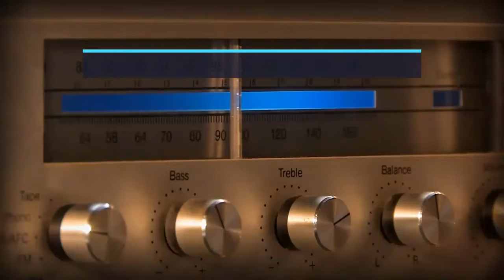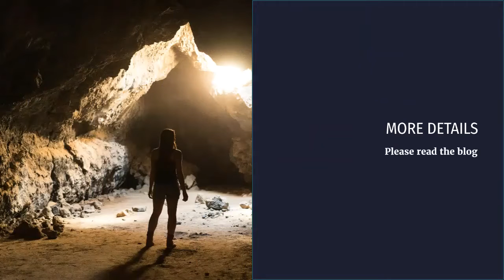What IS Brain Waves ? ❤ 👍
Brain waves are oscillating electrical voltages in the brain measuring just a few millionths of a volt.

Please visit our You tube channel for BRAIN wave music FREE

How frequencies affect the brain?
The brain does not operate in just one single frequency; the full spectrum of brainwave frequencies are always running, all the time. The dominant frequency determines our mental state – and entrainment temporarily shifts our mental state by boosting one frequency to be louder than the others.

Definitions
The EEG (electroencephalograph) measures brainwaves of different frequencies within the brain. Electrodes are placed on specific sites on the scalp to detect and record the electrical impulses within the brain. A frequency is the number of times a wave repeats itself within a second. It can be compared to the frequencies that you tune into on your radio. If any of these frequencies are deficient, excessive, or difficult to access, our mental performance can suffer.

The raw EEG has usually been described in terms of frequency bands: Gamma greater than 30(Hz) BETA (13-30Hz), ALPHA (8-12 Hz), THETA (4-8 Hz), and DELTA(less than 4 Hz).

For example: Our brain uses 13Hz (high alpha or low beta) for “active” intelligence. Often we find individuals who exhibit learning disabilities and attention problems having a deficiency of 13Hz activity in certain brain regions that affects the ability to easily perform sequencing tasks and math calculations.

Which frequency is best for brain?
Typically, your brain is functioning on Beta waves frequencies (14–40 HZ; concentration & alertness) so it will take you some time to get to the frequency of 4- 8 HZ. You will have to surpass the alpha waves first (8–14 HZ; relaxed focus, light meditation).

What are brainwaves?
The brain has billions of neurons, and each individual neuron connects (on average) to thousands of others. Communication happens between them through small electrical currents that travel along the neurons and throughout enormous networks of brain circuits. When all these neurons are activated they produce electrical pulses – visualize a wave rippling through the crowd at a sports arena – this synchronized electrical activity results in a “brainwave”.

When many neurons interact in this way at the same time, this activity is strong enough to be detected even outside the brain. By placing electrodes on the scalp, this activity can be amplified, analyzed, and visualized. This is electroencephalography, or EEG – a fancy word that just means electric brain graph. (Encephalon, the brain, is derived from the ancient Greek “enképhalos,” meaning within the head.)

One way that EEG ‘brainwaves’ convey information is in their rate of repetition. Some oscillations, measured on the scalp, occur at more than 30 cycles per second (and up to 100 cycles per second!) These cycles, also called frequencies, are measured as Hz, or hertz, after the scientist who proved the existence of electromagnetic waves.

When looked at this way, brainwaves come in five flavours, each of which corresponds to a Greek letter. As we’ll see, these different brainwaves correspond to different states of thought or experience. While there are many other ways to analyze brainwaves, many practitioners of a field called neurofeedback rely on dividing brain oscillations into these five categories.

Some of these brain oscillations are more easily detectable on specific parts of the scalp, corresponding to the parts of the brain just below. The brain has many specialized regions which correspond to different processes, thoughts, and sensations. Particular oscillations often reflect distinct regions and networks in the brain communicating with each other.

Namaskaram !
❤"Ishvara Dhrishti" Sanskrit word means "Seeing everything as God”.
✨Welcome, Ishvara Dhrishti yoga, meditation & holistic living. Book LIVE Online class for Boost Your Immunity, Morning Yoga Practice, Special Group Class

Rehana Edison (Indian), face and founder of Ishvara Dhrishti, is an internationally celebrated yoga teacher who has more than 15 + years of personal yoga and meditation practice, therapy training and study of yoga philosophy into her teaching.